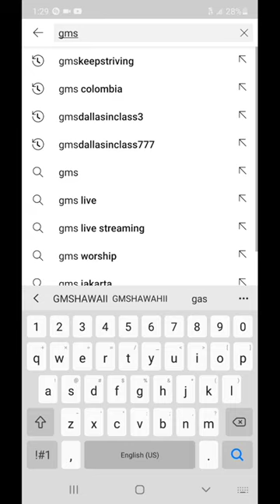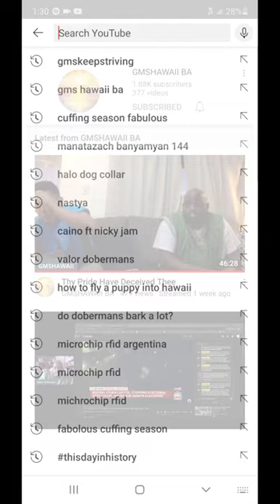PLEASE SUBSCRIBE (GMSKEEPSTRIVING)